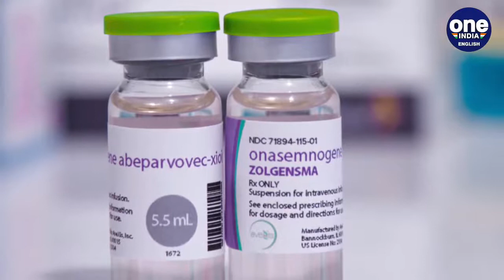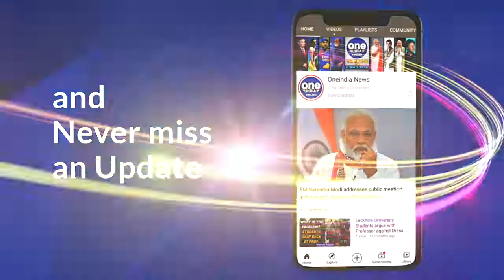SMA disease & its Rs 18 crore injection | Can world's most expensive drug be made affordable?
The rare spinal muscular atrophy disease affects one in 10,000 children. Its promising cure is the Zolgensma injection which costs RS 18 crore. You may have seen fundraisers raising the treatment's cost for affected children. Why is a life-saving treatment?